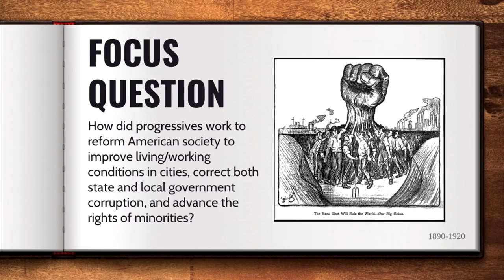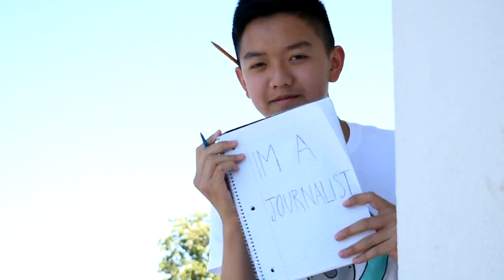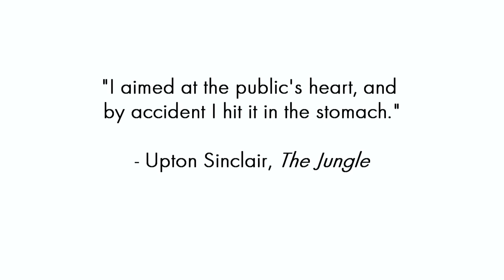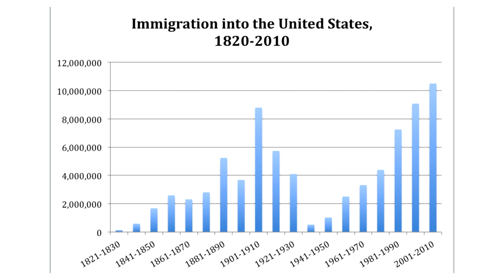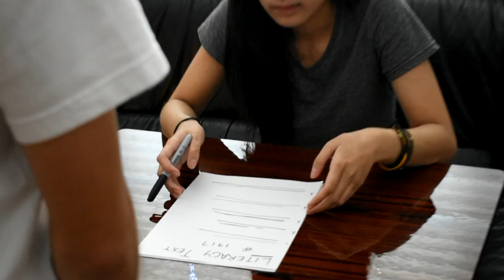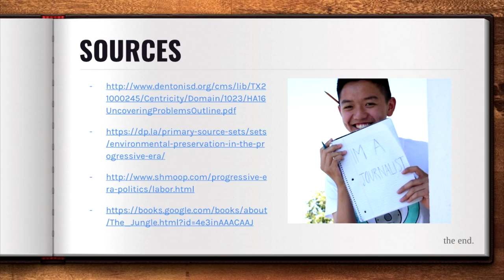A Crash Course: The Progressive Era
Mr. Loggins' Period 5 U.S. History Class!
A crash course on the Progressive Era, a period of widespread social activism and political reform across the United States, from the 1890s to the 1920s.